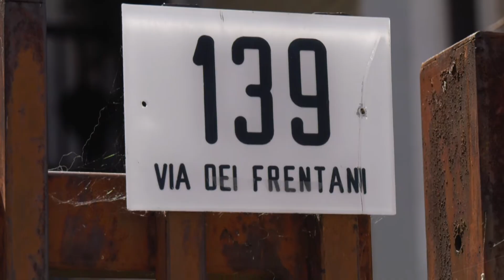Chieti, abitazione a fuoco. Non escluso il dolo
Momenti di paura, nella notte tra sabato e domenica, per un incendio che ha colpito un appartamento in via dei Frentani a Chieti. Uscita illesa la coppia di inquilini. Non si esclude la pista dolosa